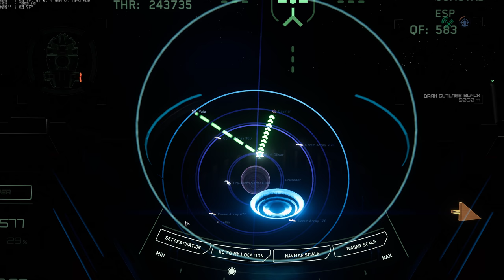Star Citizen 3.1.0h - Terrapin - Scale to Reclaimer - Polygon bug - 4K